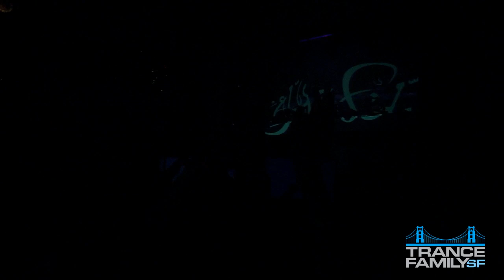Aly & Fila Interview | TranceFamily SF | Ruby Skye | 08.31.2012